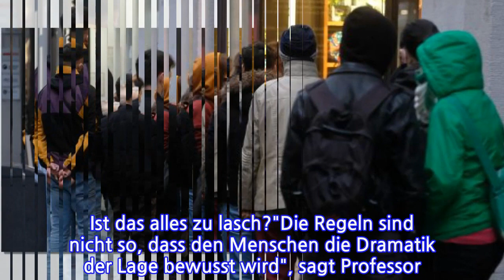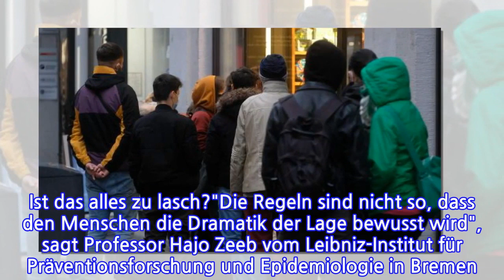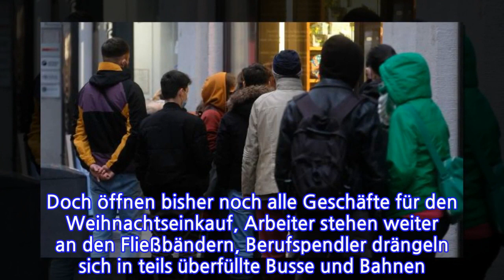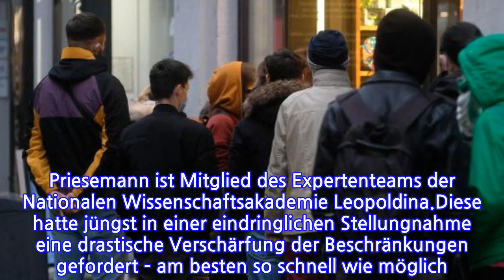Corona-Lage in DeutschlandDieStrategie"Lockdownlight"istgescheitertVon Sebastian Fischer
INFORMATION
• Source: t-online